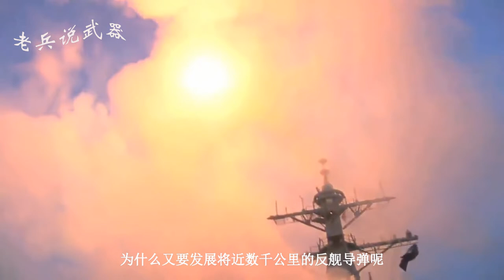Iran announces a new missile with a range beyond "carrier killer" and punctures American cowhide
Iran immediately announced a announcement that the Hoveyzeh long-range anti-ship cruise missile they had developed had a range far exceeding that of an aircraft carrier killer. It had a range of 1 350 kilometers, which was tantamount to puncturing the cowhide of the United States.